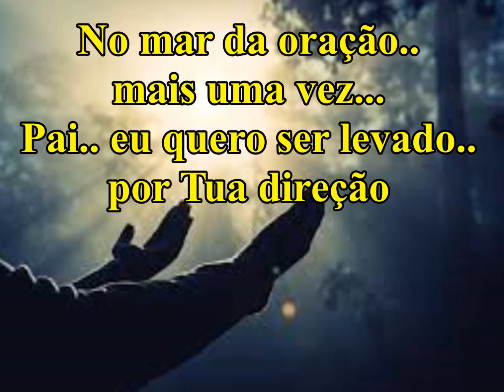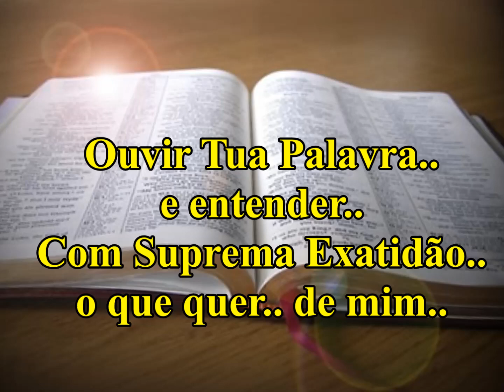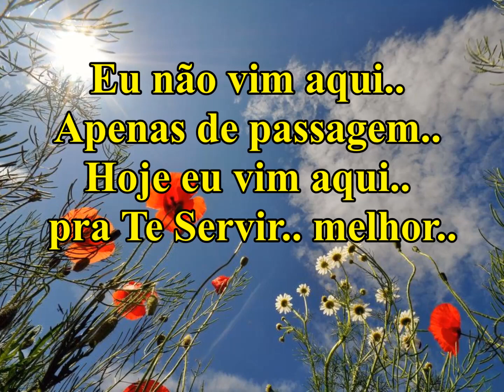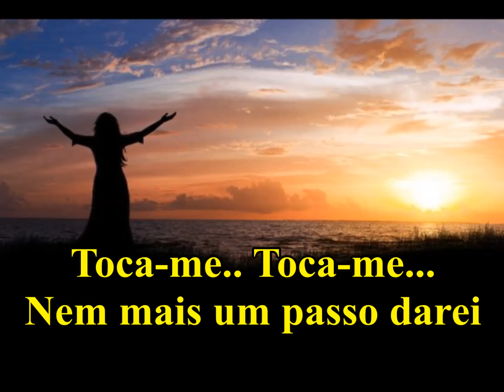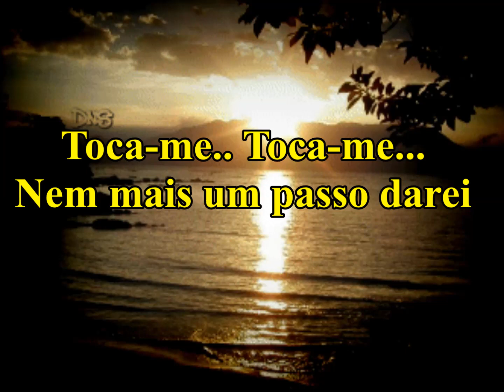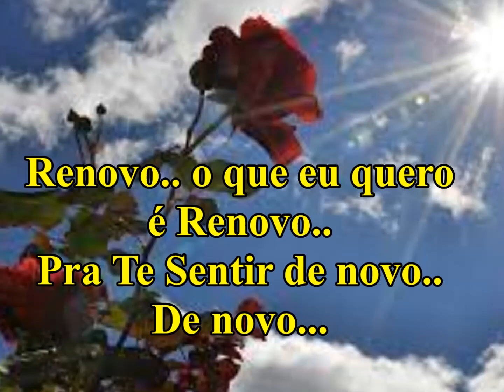Renovo Cantado Com Letras ( Sarah Farias )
Toca-me Senhor! Eu quero ser renovada por Ti!! Aleluia!!
( Editado por: Marilza Chaguri ) ( Louvor com: Sarah farias )